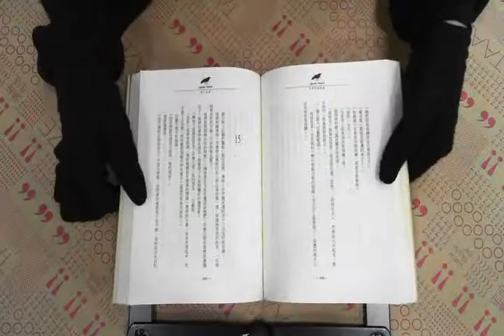TAAZE｜尼羅河謀殺案 二手書書況 9789573246244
TAAZE｜讀冊生活網路書店「尼羅河謀殺案」，找二手書請至